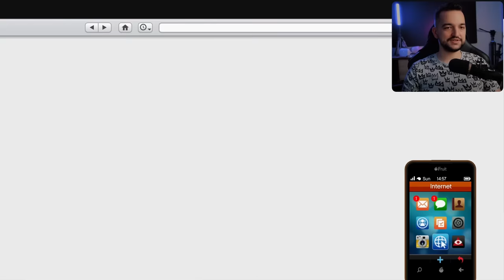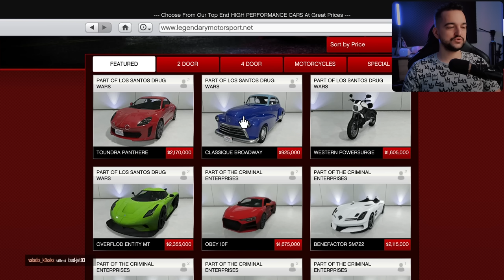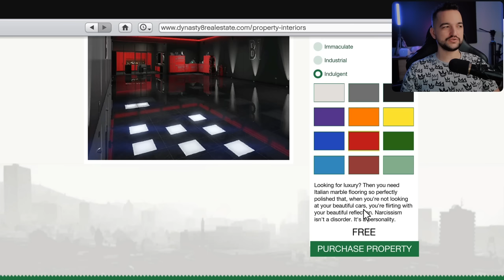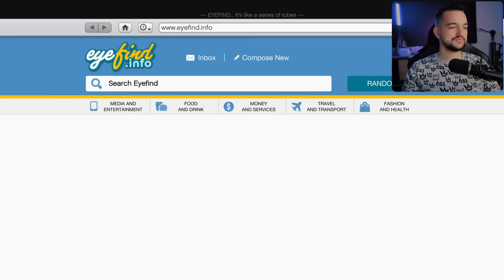Rockstar dodał do GTA Online OGROMNY garaż na 50 AUTEK 🤦‍♂️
Najnowsza aktualizacja, wprowadziła do gry szalenie wielki garaż. Dlaczego mam wrażenie, że jest to totalna klapa? :| .